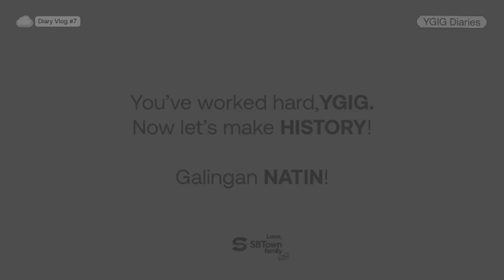[YGIG] YGIG Diaries 💾 | Special Diary Vlog ‹ Touchdown, PH! ›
[💾 YGIG Diaries]

YGIG’s Special Diary Vlog 🍀

「 Of course, we missed the Philippines especially our Tatang Robin! We are finally back and we are ready to make history. G, WeGo?🫀💚 」

YGIG
/Y·G·I·G/
You Go, I Go.

[6 Official Members]
JM
VIEN
JEWEL
HAZELYN
MAEG
ALEXEI